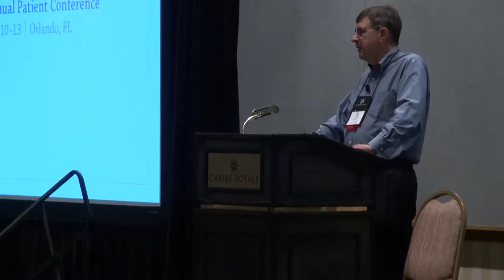Mike Powell at the 2015 TMA Annual Patient Conference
Keynote speaker at The Myositis Association's Annual Patient Conference in Orlando Florida in September 2015